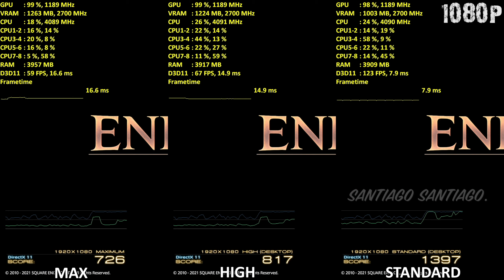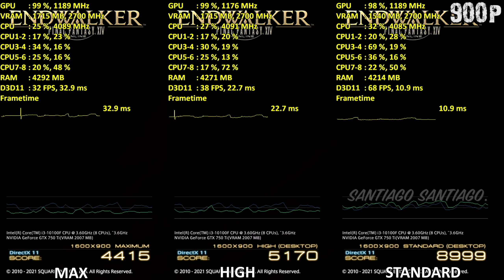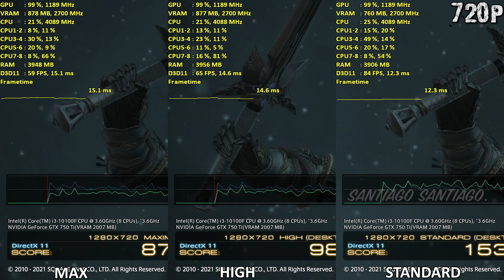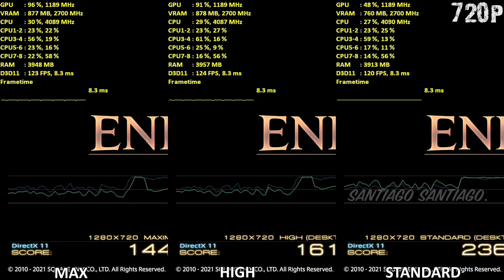GTX 750 ti | Endwalker Final Fantasy XIV / 14 | 1080p 900p 720p | i3 10100f PC Performance Benchmark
Epic Store code:
SantiagoSantiag0

INDEX:
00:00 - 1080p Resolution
04:00 - 900p Resolution
08:00 - 720p Resolution

NOTE: Streamed on a separate PC with a capture card, NO FPS HIT

Specs Gaming PC:

-Intel Core i3 10100f 3.6GHz (4.3GHz Max Boost) (4 Cores - 8 Threads CPU) (Stock Cooler)
Ryzen 3 3100 should run basically the same

-16GB RAM DDr4 3000MHz (2x8GB Corsair V. LPX)

-MSI Nvidia Geforce GTX 750 ti Twin Frozr 2GB (no 6-pin)

-Gigabyte B460M DS3H Motherboard - LGA 1200

Other Specs:

-Dell S2817Q 4K 28-Inch 60Hz TN Monitor

-Avermedia Live Gamer 4K Capture Card

-LG 22MK430H-B 21.5-Inch Full HD Monitor